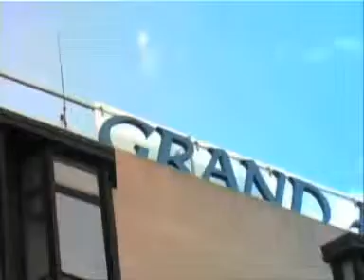Grand Hotel Tiziano e dei Congressi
L' albergo Grand Hotel Tiziano e dei Congressi e' in prossimita' del centro,  nella localita' di LECCE , in provincia di LE. Puo' essere considerato una struttura adatta a chi e' alla ricerca di business hotel.Presenta in tutto 273 camere, dei quali 70 executive, un totale di 12 suite. E' aperto in qualsiasi periodo dell'anno.
Infine, chi necessita di tecnologie business puo' usufruire di vari servizi come:sofisticati impianti audiovisivi, servizio WIFI per la connessione internet, a richiesta e' possibile realizzare teleconferenze con tecnologie avanzate, un traduttore simultaneo a richiesta del cliente, spaziosa sala congressi, e' disponibile una capiente sala riunioni.Per il mantenimento della vostra forma fisica, potrete disporre ad esempio di un moderno centro benessere, una moderna sauna.